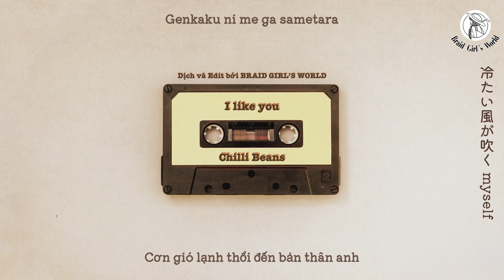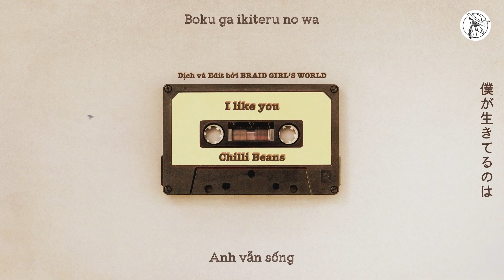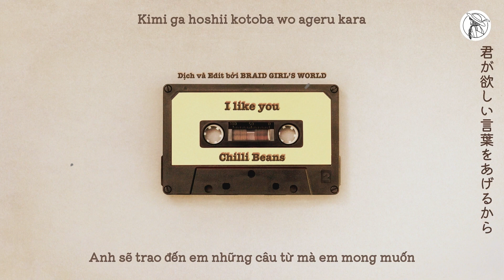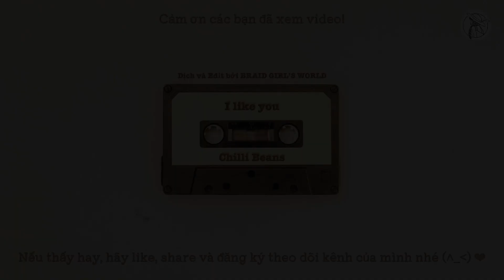【VIETSUB/ENGSUB/歌詞】I like you アイライクユー・Chilli Beans・Drama Tokikoi トキコイ ED・Cover | Braid Girl's World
"I like you" của Chilli Beans là một ca khúc chủ đề vừa lạ tai, vừa dễ thương và nhất là rất hợp với phong cách của bộ phim "Toki wo Kakeru na, Koibito-tachi" (時をかけるな、恋人たち). Chúc các bạn xem vui vẻ❣️

❉THÔNG TIN BÀI HÁT:
■Tên: I like you  (好きです・Anh thích em)
■Sáng tác: Chilli Beans (チリビーンズ)
■Trình bày: Chilli Beans (チリビーンズ)
Bài hát chủ đề kết thúc của bộ phim truyền hình "Toki wo Kakeru na, Koibito-tachi" (時をかけるな、恋人たち・Don't Travel Through Time, Lovers・Đừng có vượt thời gian, những cặp đôi yêu nhau)

@tyurich さんへ，こちらのカバーを使わせて頂かない場合、連絡頂きたら有り難いです😊。よろしくお願い致します！😊
■Hình ảnh: Special thanks to Namroud Gorguis from Unsplash

❉LỜI NHẠC:
幻覚に目が覚めたらdream
Genkaku ni me ga sametara DREAM
冷たい風が吹く myself ah
Tsumetai kaze ga fuku MYSELF AH
これ以上もう生きれない you
Kore ijou mou ikirenai YOU
君が君がいたらplease
Kimi ga kimi ga itara PLEASE

どんな映画も観たくない
Donna eiga mo mitakunai
「沈んでく」をただ感じてる
“Shizundeku” wo tada kanjteru
魔法が溶けたみたいに
Mahou ga toketa mitai ni
全部、全部夢がいい
Zenbu, zenbu yume ga ii

君が欲しい言葉をあげるから
Kimi ga hoshii kotoba wo ageru kara
笑っていてよ僕の前で
Waratte ite yo boku no mae de
優しいキスをして
Yasashiii kisu wo shite
これが最後のわがままだよ
Kore ga saigo no wagamama da yo
君の嘘が好きだよ
Kimi no uso ga suki da yo

他の人なんかもう知らないよ
Hoka no hito nanka mou shiranai yo
I just know you
Kiss me, love you Baby
僕が生きてるのは
Boku ga ikiteru no wa
君が生きてるから
Kimi ga ikiteru kara
どんな嘘にも綺麗に溺れるよ
Donna uso ni mo kirei ni oboreru yo

救いようのない毎日 dead
Sukuiyou no nai mainichi DEAD
浮かんではまた1人みたい
Ukande wa mata hitori mitai
誰もいない真夜中
Dare mo inai mayonaka
君と2人で歩きたいよ
Kimi to futari de arukitai yo

いらないものを捨てたら
Iranai mono wo sutetara
また君は自由になる?
Mata kimi wa jiyuu ni naru?
Ah… 背中の白い羽で
AH… senaka no shiroi hane de
僕を置いていくの
Boku wo oite iku no

I liked your days
I feel you, stay here